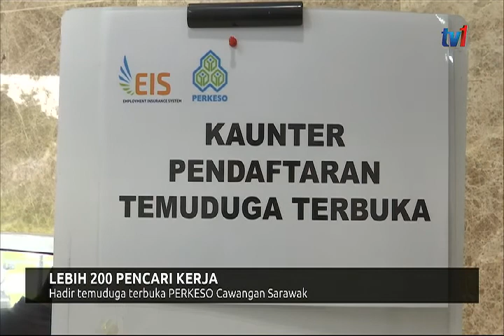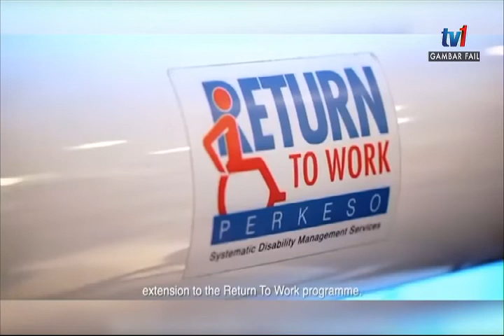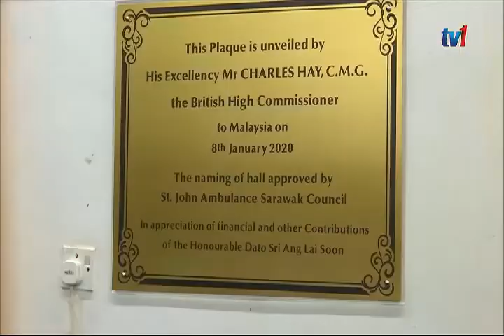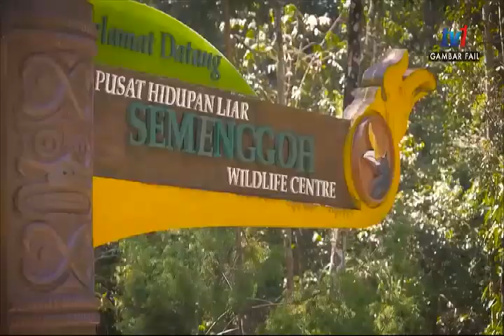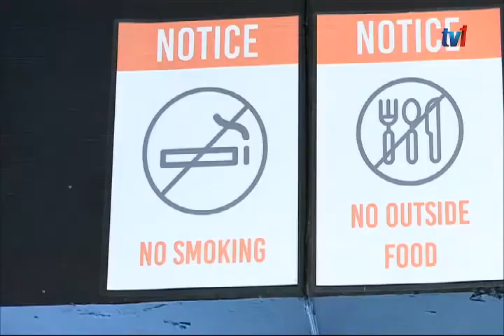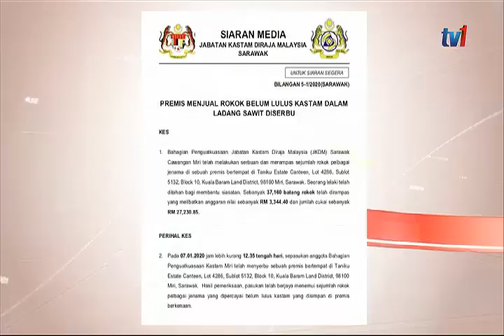9 JAN 2020 - BERITA PAGI SARAWAK